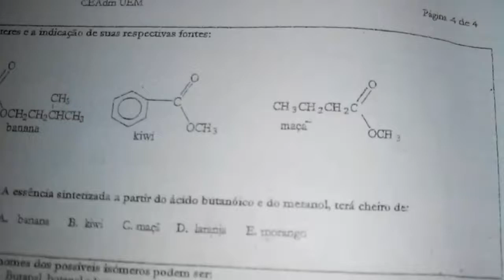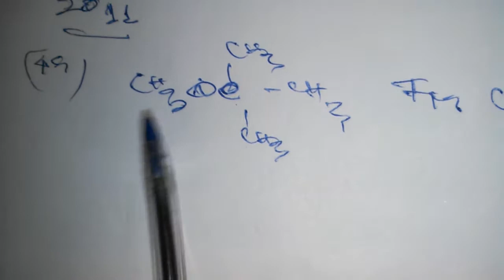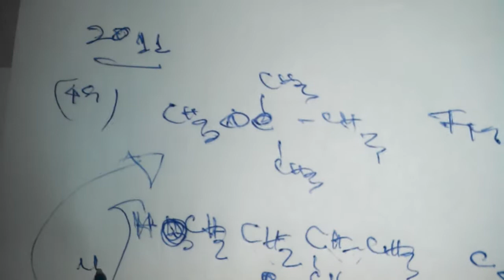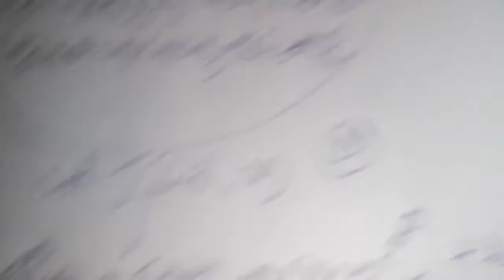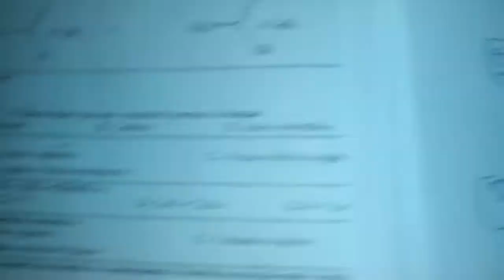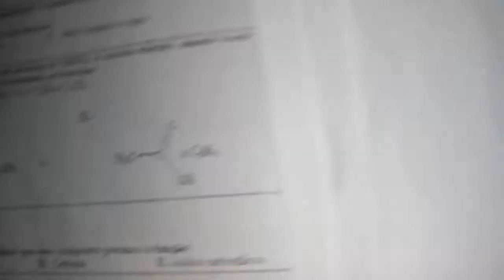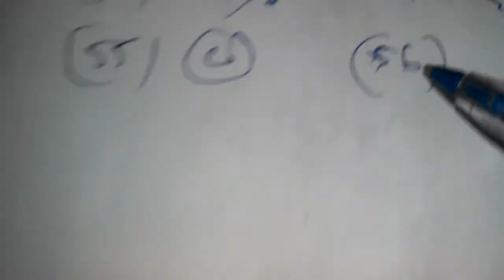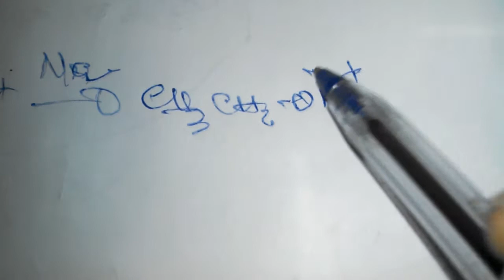Resolução Exercícios Exame Admissão Química UEM 2011) 49; 50; 51; 52; 53; 54; 55 a 58) Valdo Mario